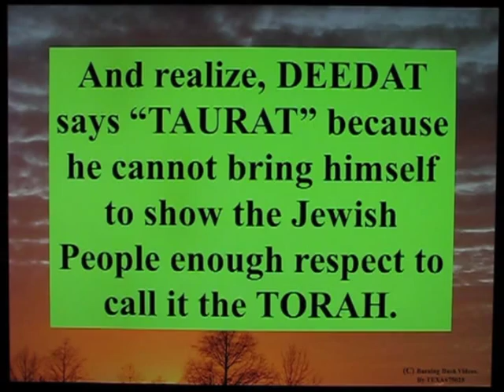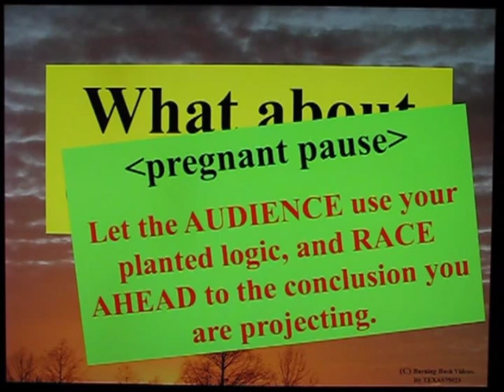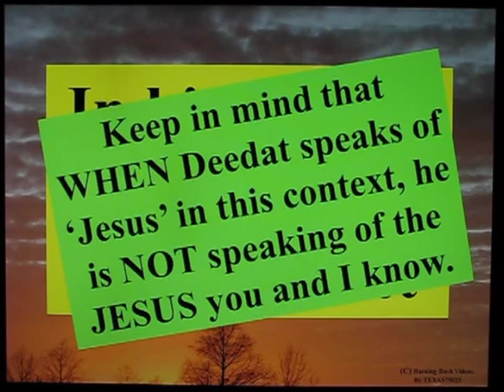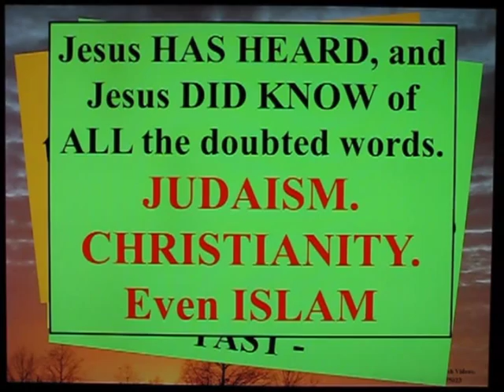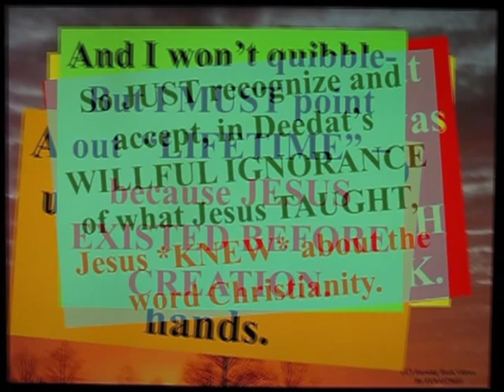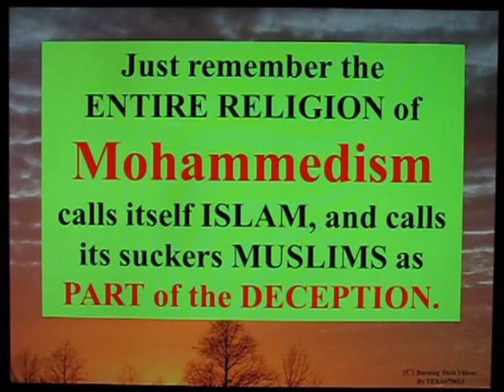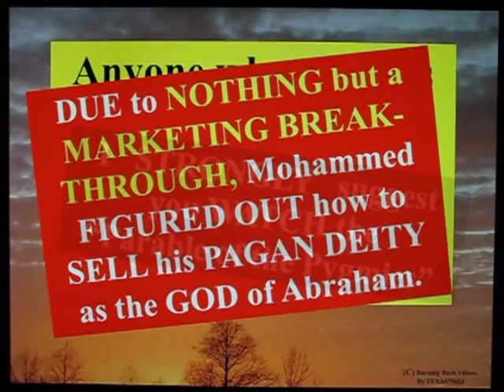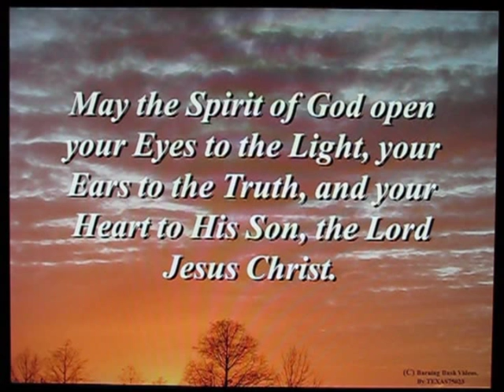Refuting Deedat - SATAN is a MUSLIM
More analysis of Deedat's bogus garbage.